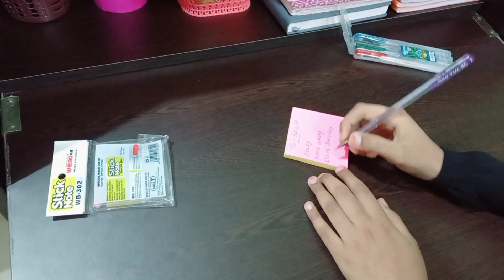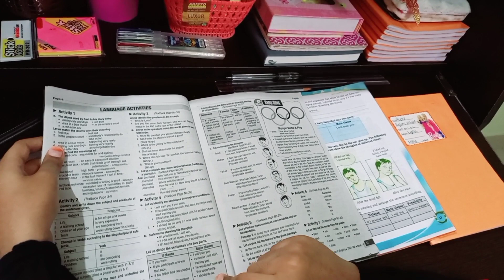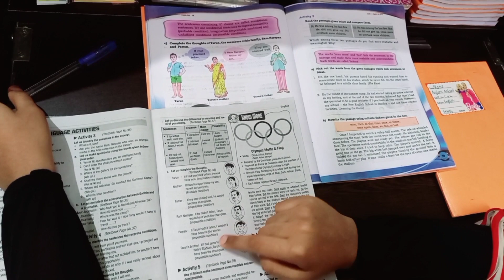Daily Study Vlog Series15|Hindi Study Tips|Study Motivation|Study Routine|Study With Me Challenge